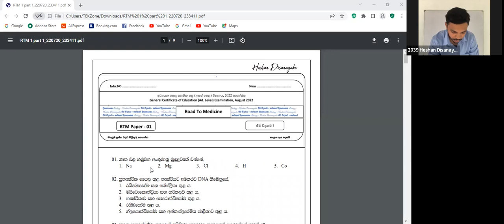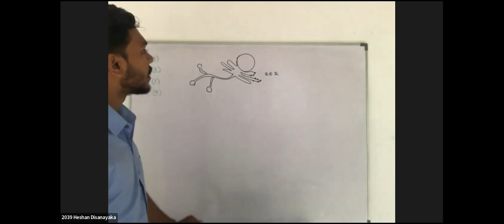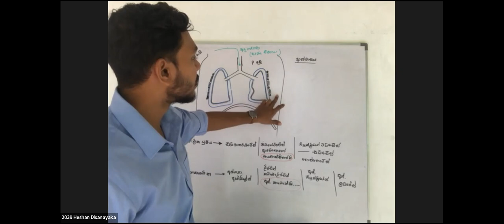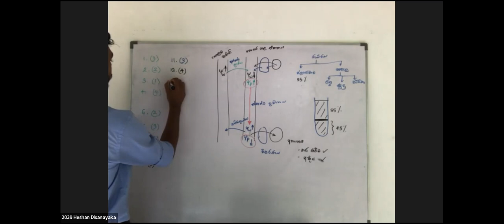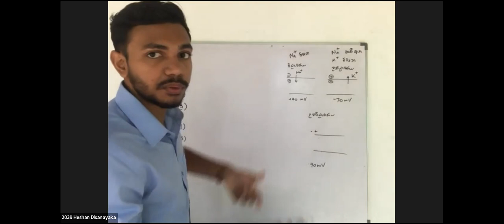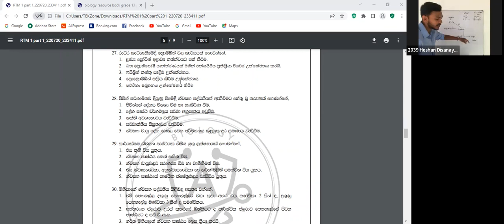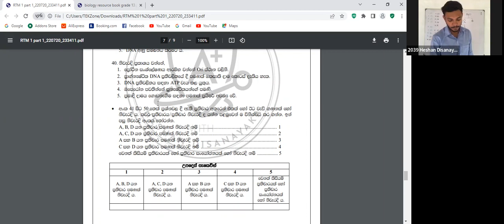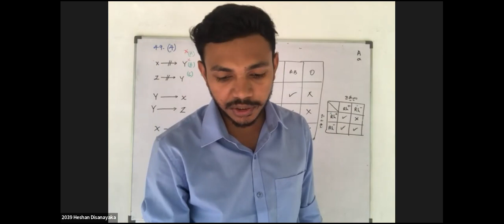2022 A/L paper class day 1